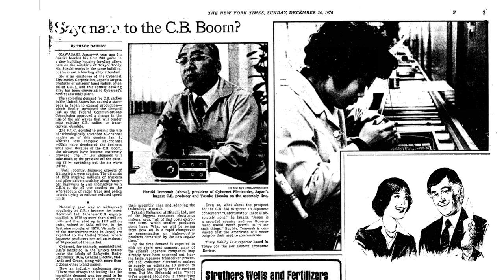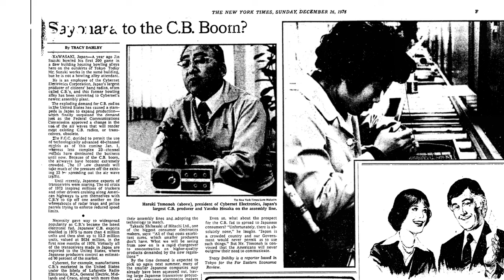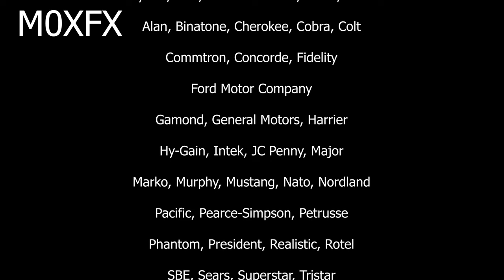What Do we Know About Cybernet?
This is a short video I put together some time back as part of another video. This information within this video is from what I could dig up on the internet. If you can add to this video please let me know and I will add it to the video.